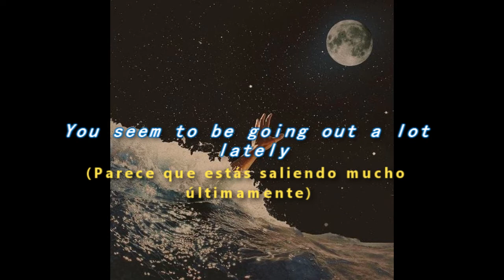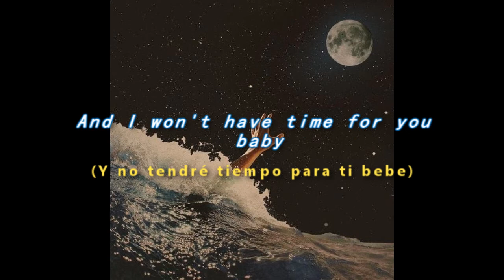Kurai yoru (ft. clairo) - Searching.for.you (subtitulada al español)